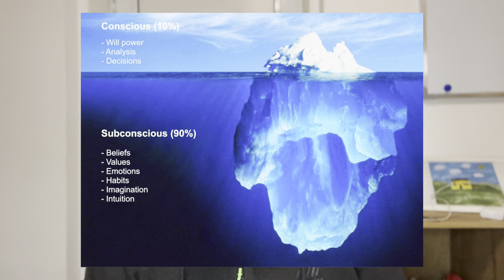How hypnotherapy works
In this video, I show you a bit of information into the  fascinating world of hypnotherapy and explore how it works to help you achieve your goals and enhance your well-being.

🌟 What You'll Learn:

The science behind hypnotherapy and how it influences the subconscious mind.
Common misconceptions about hypnosis and the truths behind them.
Real-life benefits of hypnotherapy for reducing anxiety, improving focus, and achieving work-life balance.

If you're curious about how hypnotherapy can transform your life, this video is for you! Find new videos answering your questions every wednesday.

📢 Book a no-obligation chat to learn more about our hypnotherapy services